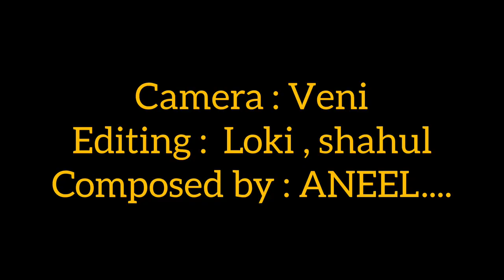Pillagaali Allari ... @Cover song@ by Neelu.......